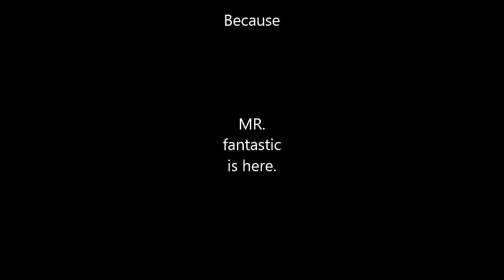Watch as Mr.Fantastic plays the EXITING game of World of Tanks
This is my first video of World of Tanks. This game is full of Exiting matches that will get you on your toes.World of Tanks is a game were tanks battle for a fight to the death. You may have heard of  World of Warplanes, World of Tanks is pretty much the same thing just with tanks. Watch my series of World of Tanks and you will Thank me for starting the series of World of Tanks.

  The BET. small cheese gaming ,